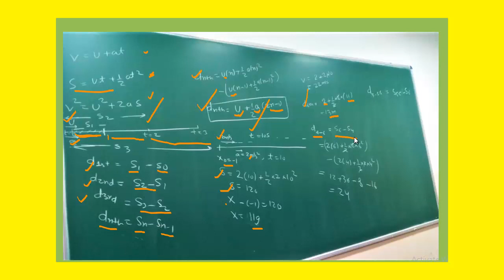Displacement in nth Second| Uniformly acceleration Motion | Kinematics| Motion in a Straight Line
jee main # jee advanced # NEET
5 How to solve numerical of distance in nth second? | Brake related sums | physics class 11